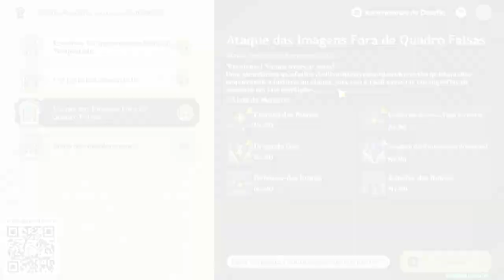ROSAS E PISTOLAS TERCEIRA PARTE COMPLETA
Links úteis